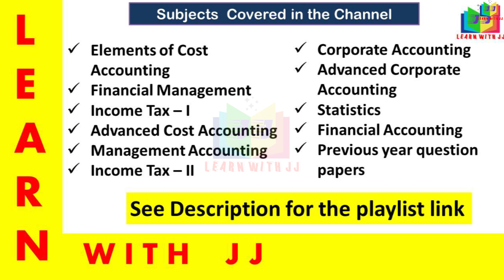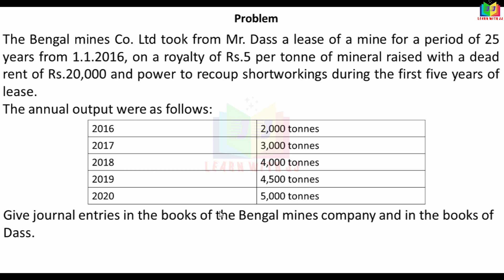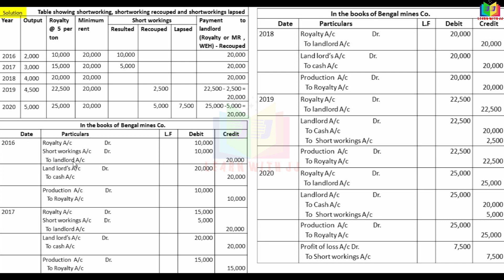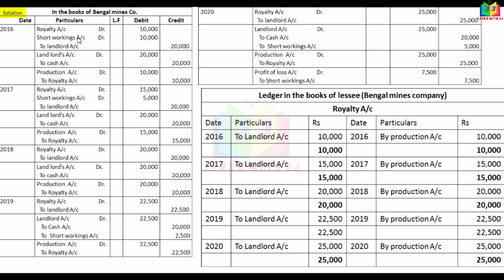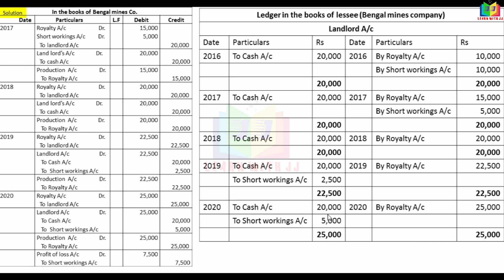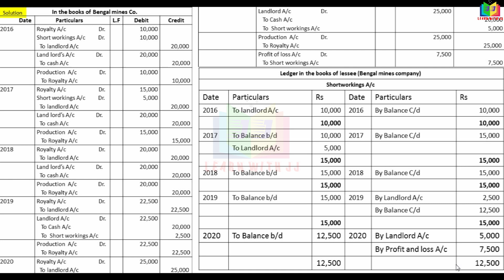royaltyaccounts |Part 9 in Tamil